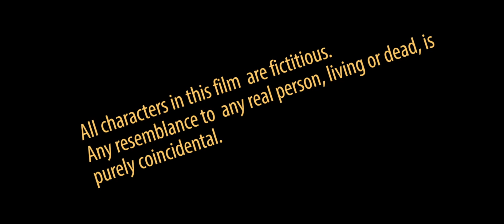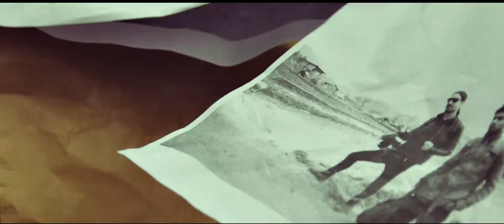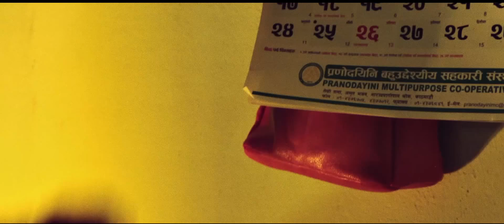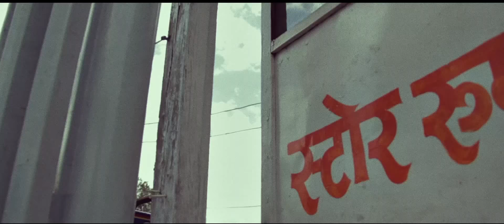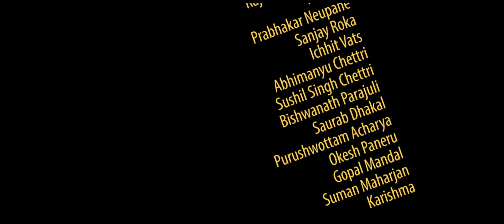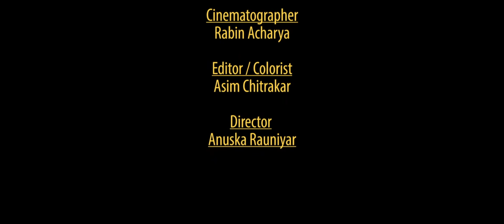KTM CockTale | Full Nepali Movie 2018 | WITH ENG SUBTITLES |Ft. Avon Raj Upreti | Dir: Anuska Ananda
KTM CockTale full movie
A story about a drug dealer whose family is torn apart and almost diminished leaving only him and his miraculous strength to survive.

With With ENGLISH subtitles.

Don't forget to rate and review our film on IMDB after watching it.

Songs:
Duita kukkur: Mark Harris (Canada) & David Tashi Lama(Nepal)
Chor: Mark Harris (Canada) & David Tashi Lama(Nepal),
           Mark howarth on Drums and Max O'Hara on bass.
Sombaar Satyanaas: Diwas Gurung
Sambhala Sambhala: Yuvraaj Pakhrin, Neetesh Jung Kunwar (Guitar)

Anuska Ananda

Edited by: Asim Chitrakar

Starring
Avon Raj Upreti
Sangit Sapkota
Bikash Lamsal
Aaliya Khatiwada
Zoya Hasan